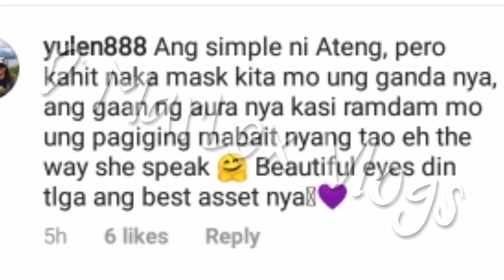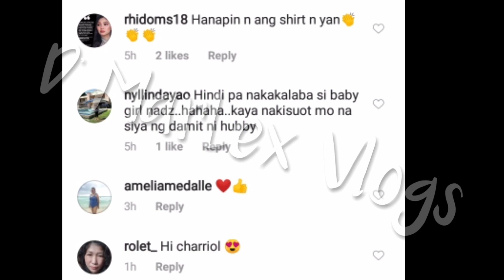OMG! JAMES REID AT NADINE LUSTRE SPOTTED SA POP UP NA SUOT ANG DAMIT AT GIFT NI HAYME!? ALAMIN!